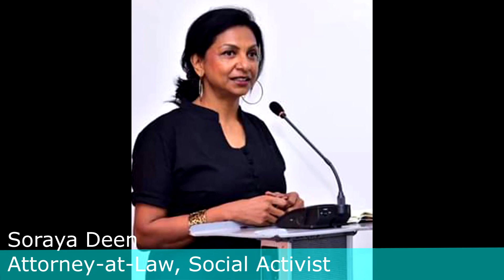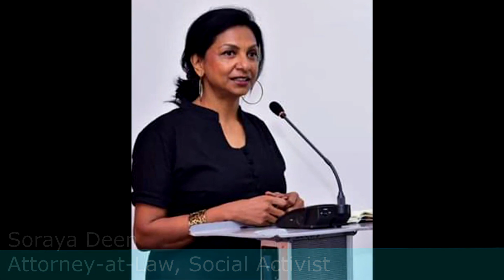Come join us. Jathika Handa introduction.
Jathika Handa is an independent platform opened for professionals, academics, social activists and concerned citizens, to engage and be part of discussion on issues of national interests, and specially those relating to children.